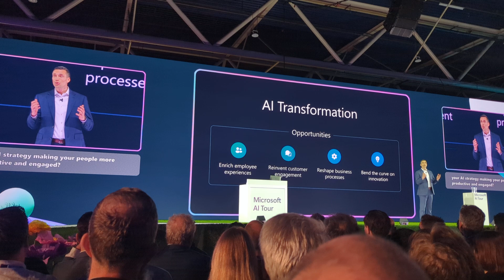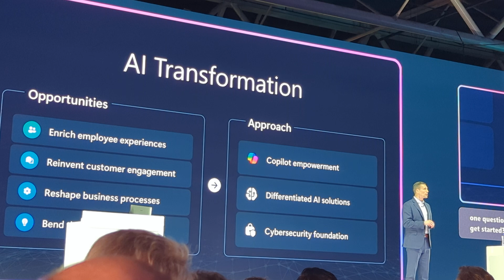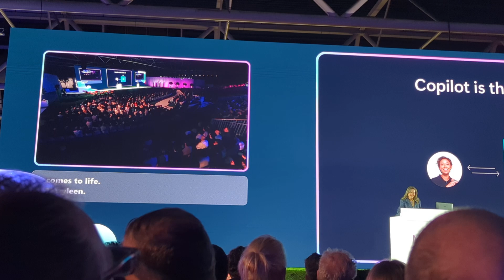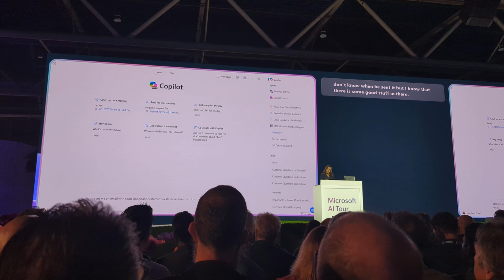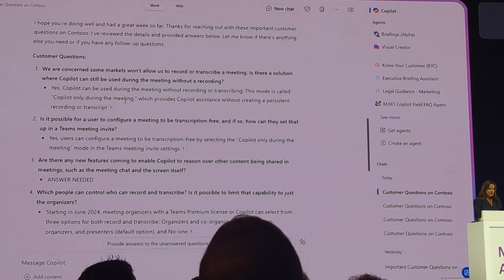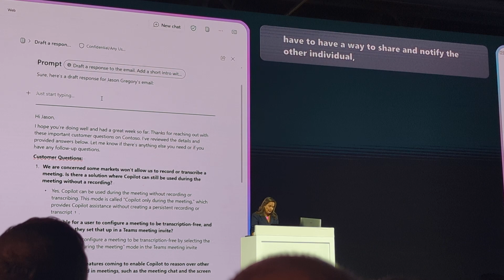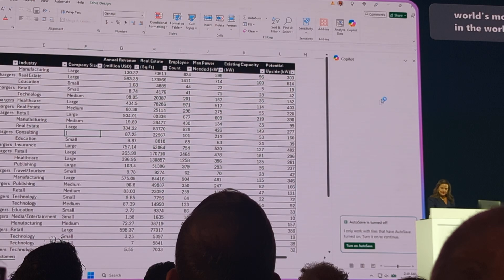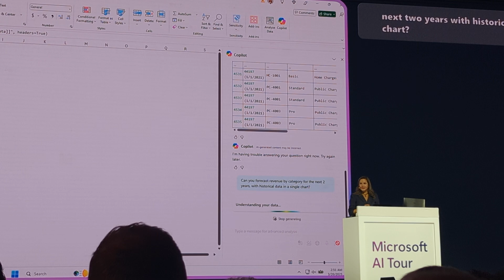How Microsoft Copilot Transforms Work: AI-Powered Productivity Across Outlook, Excel, and More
See how Microsoft Copilot is transforming the future of work by embedding AI into everyday tools like Outlook, Excel, Teams, and more. This video walks through real-world Copilot scenarios—prioritizing emails, preparing customer meetings, collaborating on documents, and running advanced data analysis with Python in Excel. Learn about Microsoft's vision for AI-driven organizations, combining agents, copilots, and human expertise to enhance productivity, innovation, customer engagement, and cybersecurity. Discover practical strategies to leverage Copilot and drive AI transformation in your business.